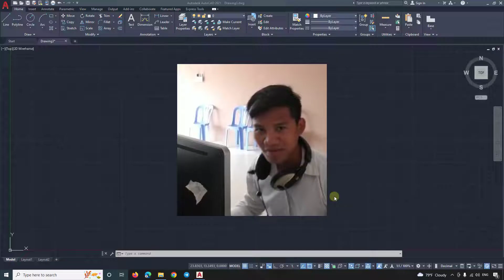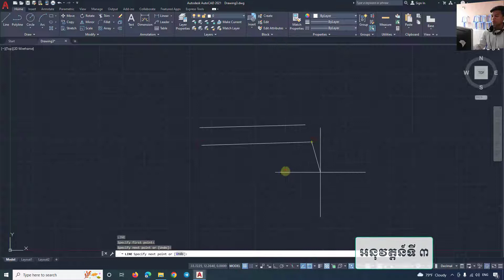Lesson 3 How to show command on workspace AutoCAD